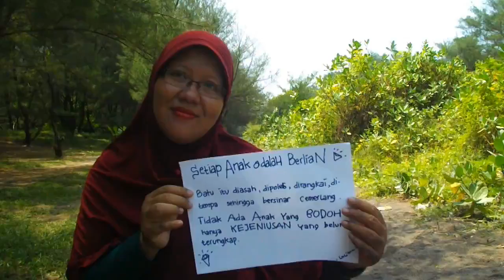MUTIARACEMARA - Kata Bijak Para Ibu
"Ilmu itu Pelita Hati, Semakin digali semakin berarti" kata Ibu Noor. Kalimat-kalimat bijak lainnya, dapat anda dapatkan dalam tayangan vidio singkat ini.
Selamat Meresapi.
Tulisan mengenai ide, gagasan, pemikiran tertuang pada tulisan pendek. Rangkainnya menjadi satu konsep vidio yang menarik, dan semoga lebih mudah tersampaikan.